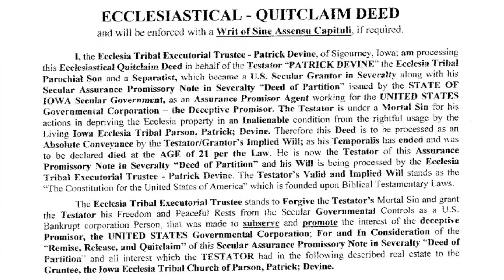Ecclesiastical Quitclaim Deed